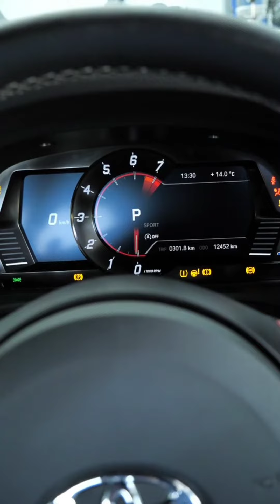S U P R A MK5 🤍